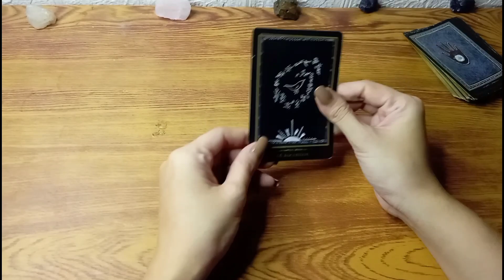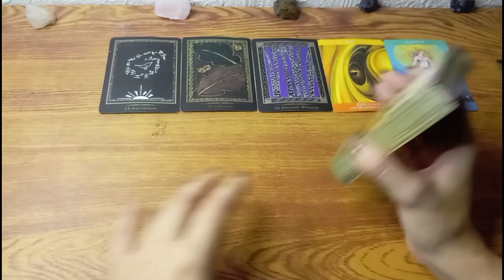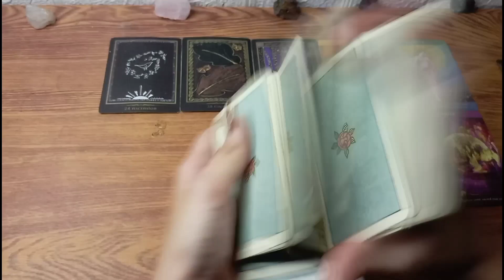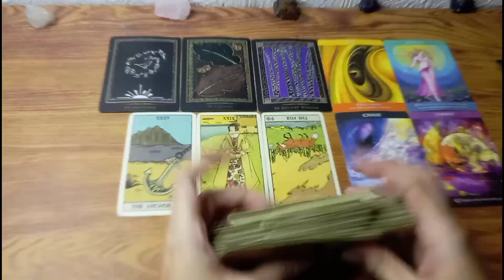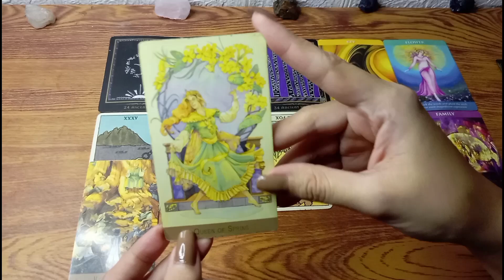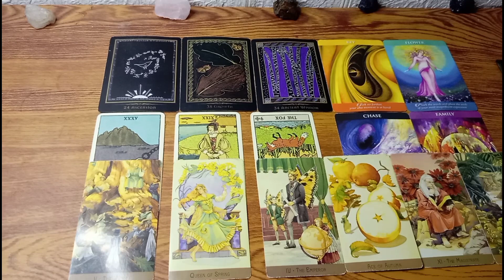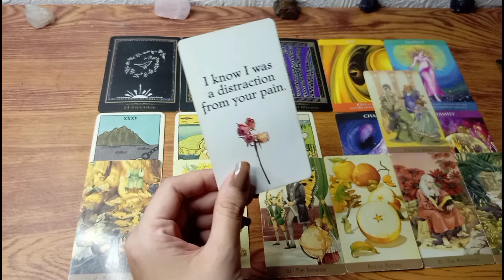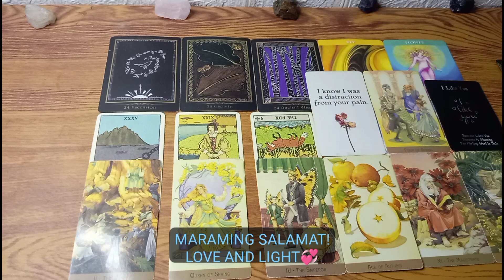🔮AUGUST 25,2023 ♋Cancer ♓Pisces ♏Scorpio;Daily Gabay•Water Signs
•for channel membership/perks JOIN NOW! 🤗 leo aries sagittarius tarot horoscope #2023